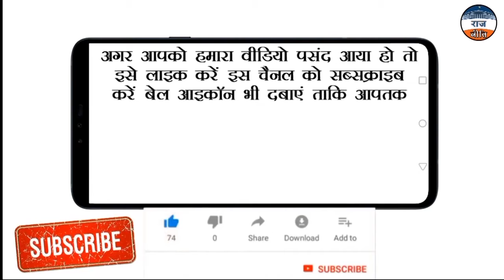आंकड़ों के हिसाब से भवानीपुर में ममता बनर्जी का खेल बिगाड़ेगी भाजपा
Bhawanipur Byelection का परिणाम यह तय करने वाला है कि Mamata Banerjee सीएम पद पर बनी रहेंगी या नहीं.  नंदीग्राम से विधानसभा चुनाव हारने के बाद Mamata Banerjee के लिए सीएम पद की कुर्सी छोड़ने का नैतिक दबाव तो बना लेकिन, Bhawanipur उपचुनाव हारने के बाद कुर्सी छोड़ना उनकी मजबूरी हो जाएगी. यही कारण है कि ममता बनर्जी ने इस बार अपनी घरेलू सीट को चुना है, जहां से उनकी जीत की संभावना सबसे अधिक है लेकिन, यहां भी BJP ने Mamata Banerjee को हराने के लिए बड़ी तैयारी की है.